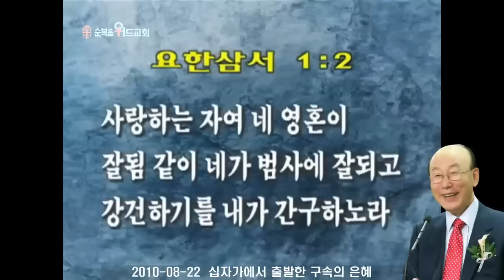조용기 목사님 레전드 설교 - 십자가에서 출발한 구속의 은혜 ▶ 요삼 1:2